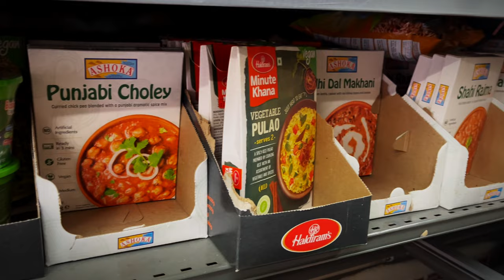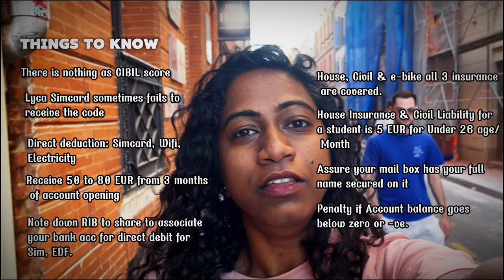French Bank Account for Indians: Is it a TRAP or a TREASURE? Let's Decode!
French Bank Account for Indians: Conquer the System! (Steps, Fees & FREE Money Revealed!)

Calling all Indian expats in France!  Feeling lost in the world of French banking?   This video is your ultimate guide!  Forget the ease of UPI, here's what you NEED to know:

The Big Differences:

Appointment-Based: Unlike India, opening a French account requires an appointment.
Direct Debits Rule: Bills (Sim card, utilities) automatically deduct from your account. Say goodbye to individual payments!
Choosing Your Bank:

Student vs. Professional: Identify your needs to pick the best bank.
Research is Key: Explore options like BNP Paribas with classic and premium cards.
Premium Perks (with Caution): Premium cards allow higher contactless transactions, but use them responsibly!
Conquering the Application Process:

Documents Ready? Gather your rental agreement, ID, and job offer/student admission letter.
The Branch Visit: Head to your chosen bank and submit your documents.
Card & Code Delivery: Expect your card and account activation code via mail.
Unlocking Your Account: Here's the twist! Text the code to 38655, receive a new PIN code, then return to the branch for activation with a deposit/debit.
Mobile Banking Activation: The branch will provide a separate code for mobile banking activation via mail.
Managing Your Money:

Sending Money Home: Good news! Sending money to India is free.
Receiving Money: There's a 10 EUR fee per transaction for receiving money from abroad.
Student Perks: Score a sweet deal! Students may qualify for a 1,000 EUR interest-free advance (on request) for the first year.
Maintaining a Balance: Students can often keep a 0 EUR minimum balance.
Bonus Tips & Things to Know:

No CIBIL Score: Forget the Indian credit score system. France uses a different method.
Lyca Sim Trouble? This provider can sometimes have issues receiving the PIN code.
Direct Debits for Everything: Be prepared for automatic deductions for utilities and even your Sim card.
Free Money & Insurance: Students can receive 50-80 EUR for opening an account and enjoy free house and civil liability insurance (under 26).
Remember Your RIB: This "Relevé d'Identité Bancaire" is crucial for sharing your account details for direct debits.
Beware Negative Balances: Penalties apply if your account goes below zero.
Triple Coverage: Student insurance can cover house, civil liability, and even e-bike insurance!
French Banking Demystified!

With this knowledge, you're ready to navigate the French banking system like a pro! What are your biggest French banking questions?